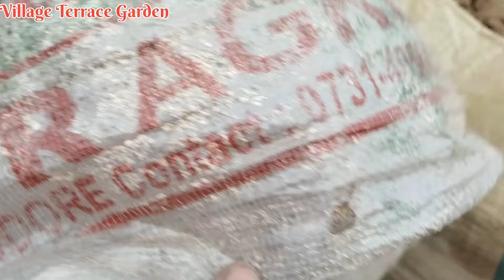छत पर ऐसे उगाएं ढेरों सब्जियां | बारिश के लिए लगाएं | How To Start vegetable gardening in Hindi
Hello Everyone
I'm Urmila Rajput from Madhya Pradesh

इस चैनल पर आपको  गार्डनिंग से रिलेटेड टिप्स और जानकारी देखने मिलेगी | अगर आपको यह वीडियो अच्छा लगा हो तो इसे लाइक करें शेयर करें और चैनल को सब्सक्राइब करना ना भूले 👍

On this channel you will get to see tips and information related to gardening.

Your Query

छत पर ऐसे उगाएं ढेरों सब्जियां
gardening
छत पर कम बजट में कैसे उगाएं सब्जियां
vegetable gardening
terrace gardening
gardening tips for vegetables
gardening tips
छत पर सब्जियां कैसे उगाए
vegetable garden
india gardening vegetable
how we start terrace gardning in low budget
container gardening
छत पर ऑर्गेनिक सब्जियां कैसे उगाएं
vegetable gardening tips in hindi
छत पर गमले में लगाएं फल वाले पौधे
organic gardening
home gardening
छत पर बागवानी
मई में लगाई जाने वाली सब्जियां
मई में कौन सी सब्जी लगाएं
मई में उगाये ये सब्जियां
अप्रैल में उगाई जाने वाली सब्जियां
मई में गमले में लगाई जाने वाली सब्जियां
मई में बोई जाने वाली सब्जियां
जून में लगाई जाने वाली सब्जियां
मई महीने में लगाएं ये 19 सब्जियां होगी लाखों की कमाई
अप्रैल में सब्जियां
जून में उगायें ये सब्जियां
जून - जुलाई में उगाई जाने वाली सब्जियां
मई माह में लगाई जाने वाली सब्जीयाँ
मई माह में बोई जाने वाली तमाम सब्जियां
सब्जियां
village Terrace Garden
barsat mein kaun si sabji lagaen
may me konsi sabji lagaye
may june me konsi sabji lagaye
july mein kaun si sabji lagaye
july me konsi sabji lagaye
barsat me konsi sabji lagaye
july me kaun si sabji lagaye
barsat mein kaun si kheti karen
june me konsi sabji lagaye
june july mein kaun si kheti karen
may aur june mein kaun si sabji lagaen
july august mein kaun si sabji lagaen
april mein kaun si sabji lagaye
may aur june mahine mein kaun si sabji lagaen
Urmila garden